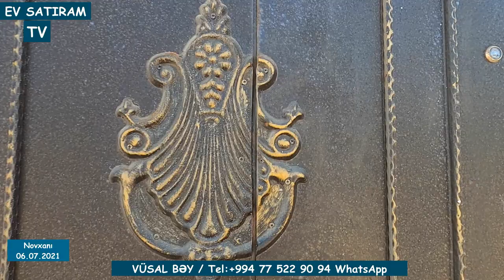DƏNİZƏ YAXIN! HƏYƏT EVİ SATILIR NOVXANIDA/Недвижимость в Баку / EV SATIRAM TV/ DOM V BAKU